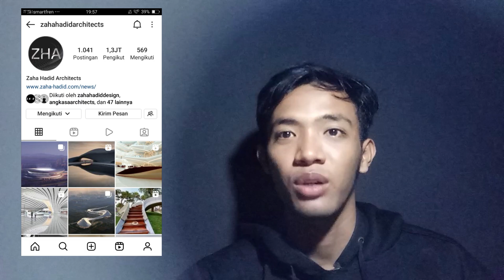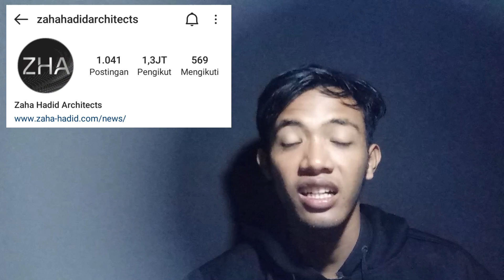PUSAT OLAHRAGA MEWAH DI CHINA PUNYA STADION STANDART FIFA ( HANGZHOU INTERNATIONAL SPORTS CENTRE )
ZahaHadid Architects telah diumumkan sebagai pemenang kompetisi untuk merancang Hangzhou International Sports Center  yang baru. Proyek ini mencakup stadion sepak bola dengan kapasitas 60.000 seat dan lapangan latihan, arena indoor 19.000 kursi serta pusat olahraga air dengan dua kolam 50 meter. Luasnya adalah 26.39 hektar, 135.000 m2 untuk football stadium, 74.000 m2 untuk indoor arena, 45.000 m2 untuk podium dan 15.000 m2 untuk aquatics centre. Pembangunan ini merupakan bagian dari Distrik Budaya Sains dan Teknologi Masa Depan Hangzhou dan terhubung dengan baik ke jaringan metro kota yang berkembang. Desainnya yang ringkas memungkinkan situs ini diubah menjadi ruang publik terbuka bagi kota, dengan taman dan tempat berkumpul, bersantai, dan rekreasi yang diatur di sepanjang tepi sungai. Desain stadion sepak bola, tempat terbesar di tengah, dirancang sesuai dengan standar internasional FIFA. Fasad stadion terbuka ke arah luar dengan kisi-kisi yang melindungi teras yang menampung berbagai gerai makanan dan minuman yang menawarkan pemandangan kota yang indah. Arena dalam ruangan beroperasi secara independen dari stadion dan dirancang untuk fleksibilitas operasional maksimum. Selain menjadi tuan rumah acara olahraga, itu juga dapat menyambut acara musik dan budaya besar. Di sisi lain taman, pusat olahraga air menggabungkan dua kolam sepanjang 50 meter yang cocok untuk kompetisi, pelatihan, dan pengajaran di semua tingkatan mulai dari perenang dan penyelam pemula hingga elit. Hangzhou International Sports Center  menjadi karya dari Zahahadid architects yang kesekian kalinya di negeri China.